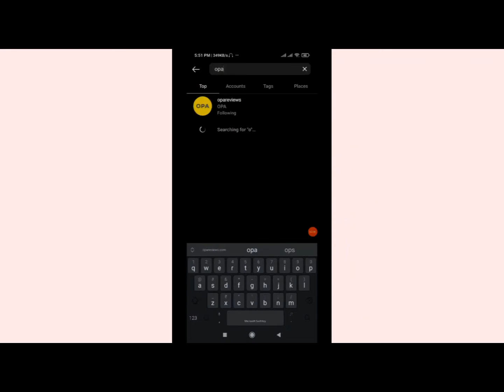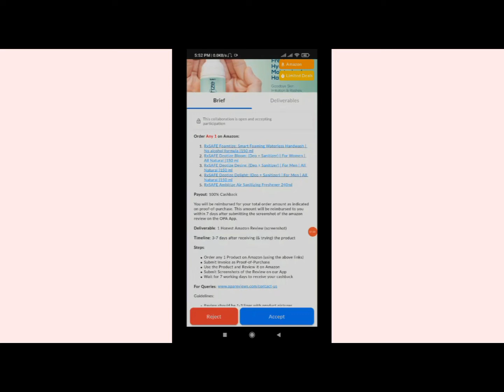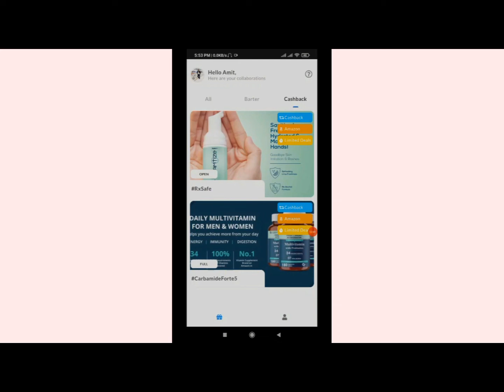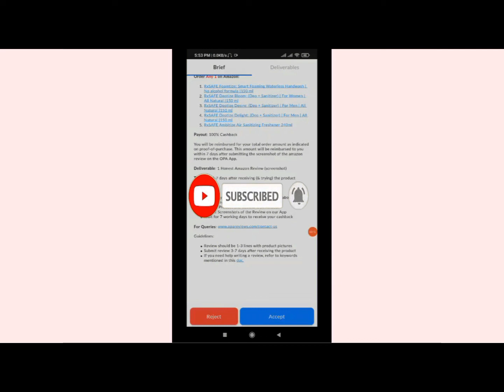How to collaborate with brands on instagram